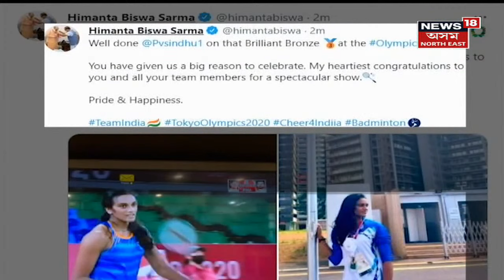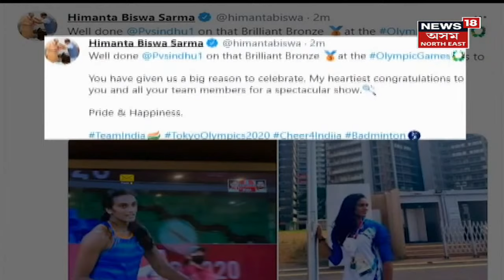The Prime Show | টকিঅ' অলিম্পিকত পি ভি সিন্ধুৱে লাভ কৰিলে ব্ৰঞ্জৰ পদক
1 August, 2021: আজিৰ বিশেষ খবৰসমূহ-
Lailapur Incident : অসম-মিজোৰাম সীমান্তত মিজোৰামৰ দুৰ্বৃত্তৰ বৰ্বৰ আক্ৰমণত গুৰুতৰভাৱে আহত হৈছিল ৰঙিয়াৰ গৃহৰক্ষী জোৱান। সীমান্তত কিদৰে মিজো দুৰ্বৃত্তই আক্ৰমণ কৰিছিল অসম আৰক্ষীক? আহত গৃহৰক্ষী জোৱানে বৰ্ণনা কৰিলে শিহৰণকাৰী অভিজ্ঞতা ।

Assam Police Incident : ৰূপহীহাটত আৰক্ষীৰ ওপৰত দলবদ্ধ আক্ৰমণ দুৰ্বৃত্তৰ, নিশাৰ ভিতৰতে অপৰাধীক গ্ৰেপ্তাৰৰ দাবী ৰাইজৰ । গোচৰৰ তদন্তৰ বাবে পশ্চিম ফুটলজাৰলৈ যোৱা ছজনীয়া আৰক্ষীৰ দলটোক আক্ৰমণৰ লক্ষ্য কৰি লয়।